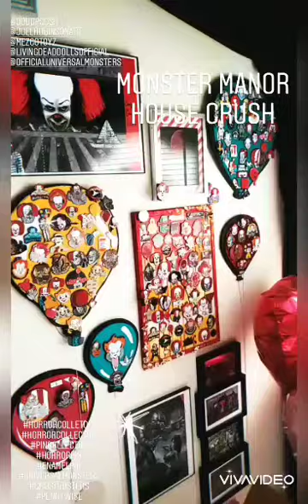Monster Manor Crush ( Main Chamber Only )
Main Chamber of the Monster Manor
Universal Monsters mainly with a couple pin boards thrown in xo love this space